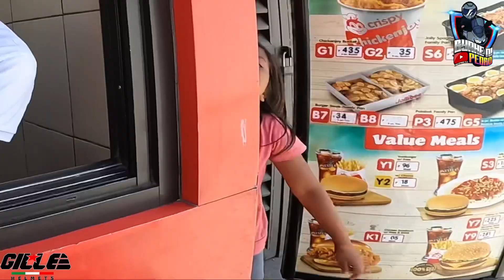YUNG MATAMIS MAG MAHAL